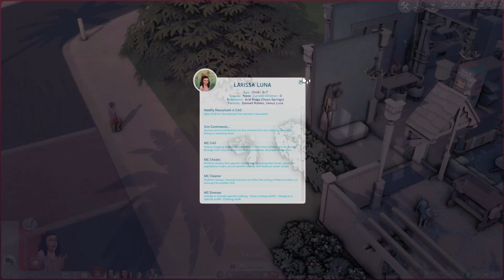Nightmare Legacy Challenge || Gen 2: EP 6 - Birth of New Life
Sul, Sul!
Welcome to the next generation and a whole new beginning! I am very excited to continue on this challenge with Venus Luna, and exploring now her life now that her mother, Celeste's Generation Legacy is complete! Today we age Larissa up again, and go on a trip to visit our brother, Apollo, and meet the cousin, Luke! We also welcome a new sibling into the mix!

Content Warning: I do not always know what will happen in these videos regarding my gameplay, so there may be deaths and adult subjects. Please do not watch if you are triggered by such content. My channel and videos are advised for viewers over the age of 13. Videos can contain mature themes and humor as well as possible strong language, therefore it is not a channel meant for children.

All credit for the mods and custom content goes to the creators, I did not create them and do not own them. If you have any questions, I am more than happy to answer them in the comments regarding anything to do with my game.